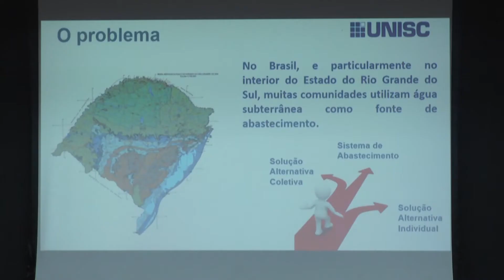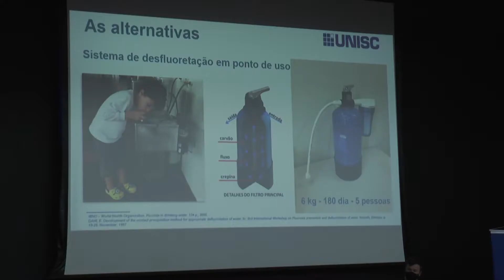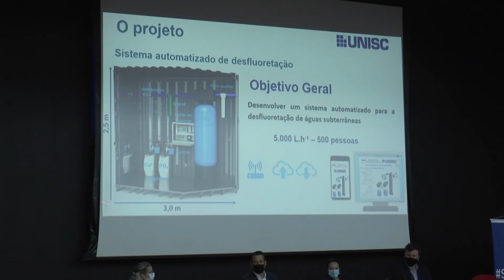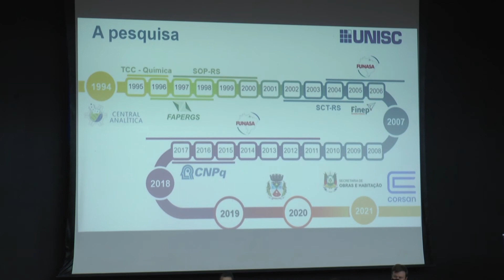Unisc, Corsan e Governo do Estado firmam parceria para melhorar qualidade da água;